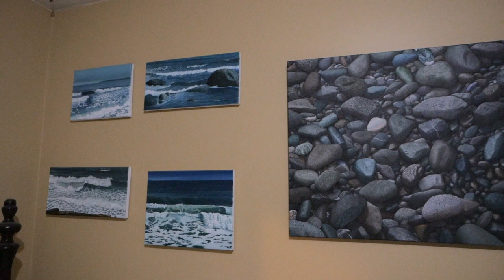Howard Lobb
This week, Vancouver Island Vision features local painting and carving artist, Howard Lobb. Howard moved to Vancouver Island and became fascinated with the art of chainsaw carving. He found himself in a bind with not owning a chainsaw himself, so he went out and purchased one to begin his craft. He began using this chainsaw; However, once he found the professional carving saw, he knew he was hooked. Today, you can find Howard Lobb working on paintings as chainsaws and palm sanding has become hard on his hands. Lobb finds himself happiest when he can jump in his Jeep, crawl around in the back roads, and find beautiful scenery to paint. If you would like to learn more about Howard Lobb, please